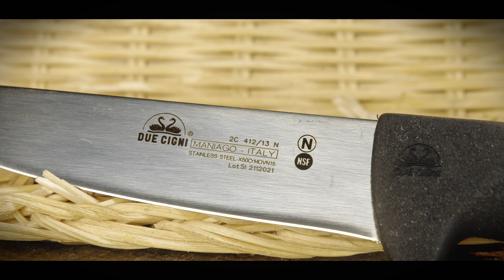Як ПРАВИЛЬНО вибрати ідеальний кухонний ніж?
Кожен з нас так чи інакше працює на кухні, оскільки всі ми їмо. Чи не найголовнішим інструментом на кухні є ніж з різними його формами та видами. Зручність під час приготування їжі - важливий аспект, оскільки готувати треба з настроєм, а для того, аби він був гарний - треба мати під рукою гарний та зручний інструмент. В новому відео Яна та Андрій Шарп розкажуть вам про різні види кухонних ножів та для яких задач вони підійдуть найкращим чином.

00:00-01:20 Вступ
01:20-03:35 Овощечистка
03:35-05:45 Універсальний малий ніж
05:45-08:46 Ножиці
08:46-10:33 Ніж з серейторним клинком
10:33-15:28 Філейний ніж
15:28-17:43 Ніж для м'яса
17:43-21:55 Ніж шефа
21:55-23:30 Сокирки
23:30-26:29 Ніж для хліба
26:29-28:54 Столовий ніж